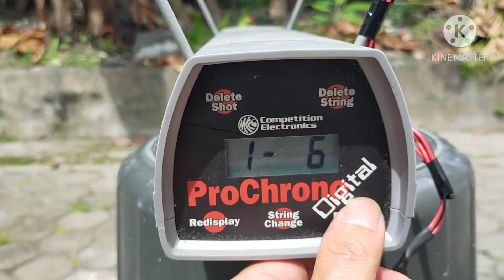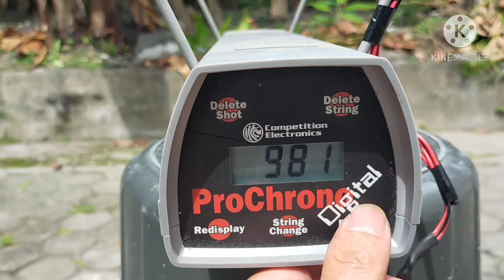HASIL TES CHRONO MIX ONE 3